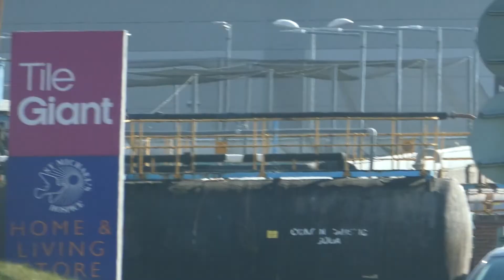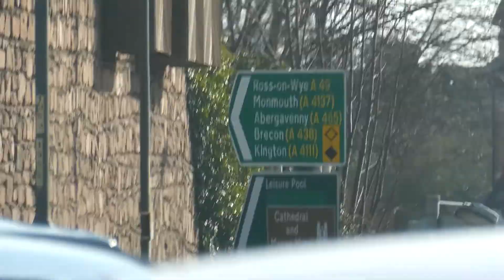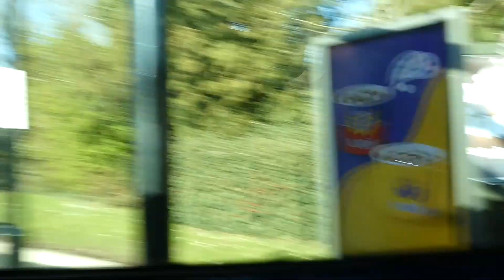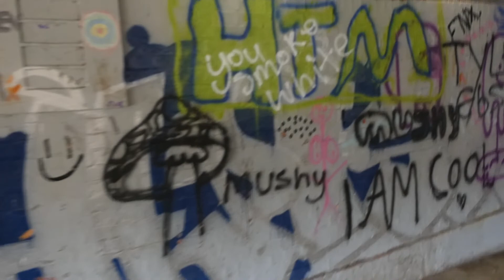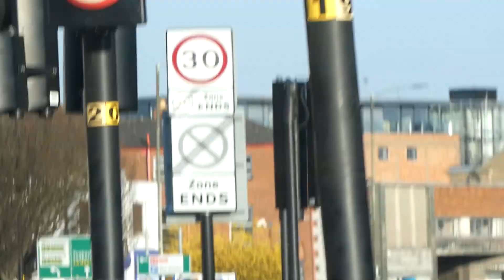Sunday Drive Out Vlog